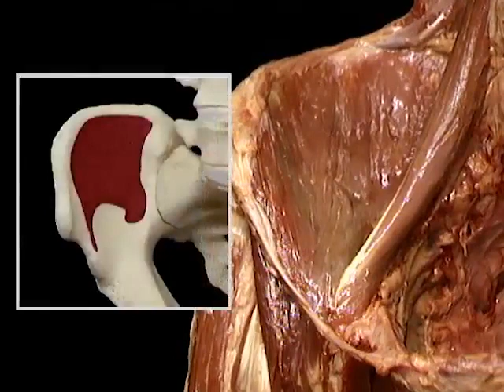6 Músculos abdominales posteriores Psoas mayor e ilíaco